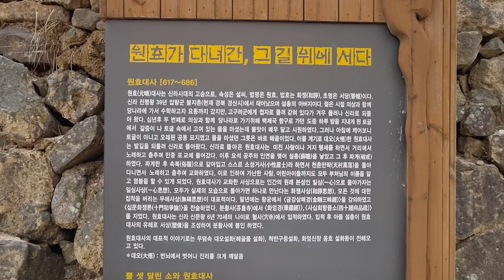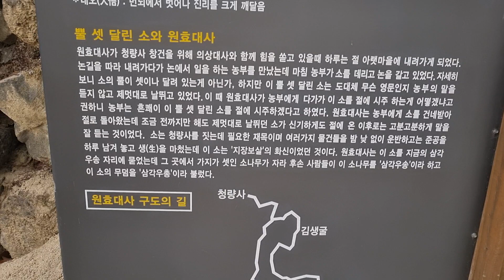청량산 도립공원내 원효대사가 창건했다는 청량사절 주변경관 너무너무 아름답습니다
청량산 도립공원 내에 자리잡은 원효대사가 창건했다는 청량사절 주변 전경이 너무 아름다워요